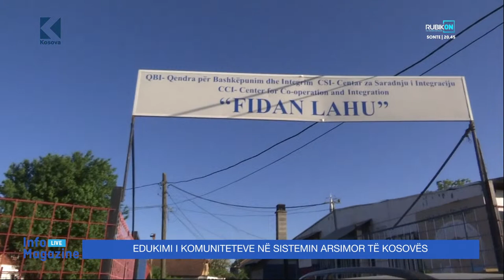Edukimi i komuniteteve në sistemin arsimor të Kosovës - Klan Kosova